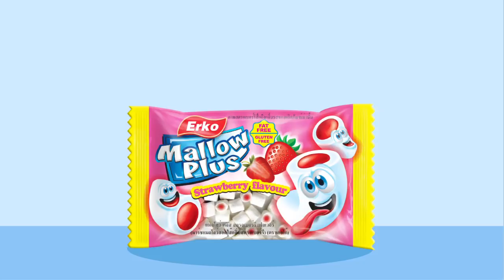Erko Mallow Plus 6 sec.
Erko Mellow Plus
ขนมมาร์ชเมลโลว์ หนึบหนับ หนุกๆ เคี้ยวสนุก อร่อยด้วย หาซื้อง่ายๆ ที่ 7-11 หรือร้านค้าใกล้บ้าน

ดูรายละเอียดเพิ่มเติมได้